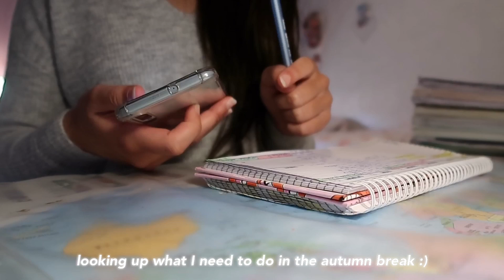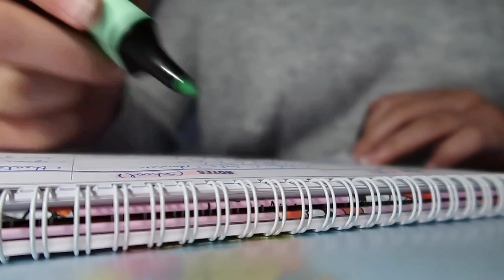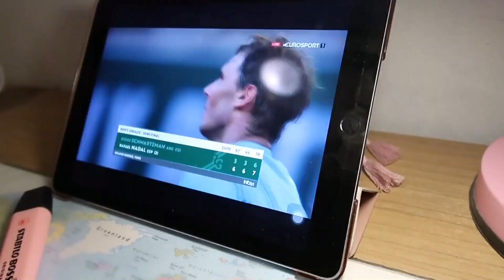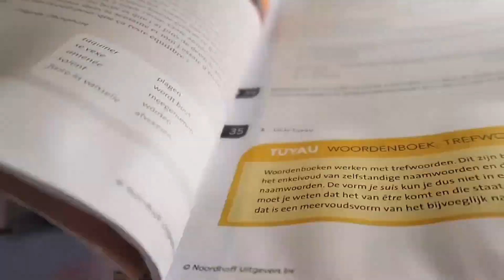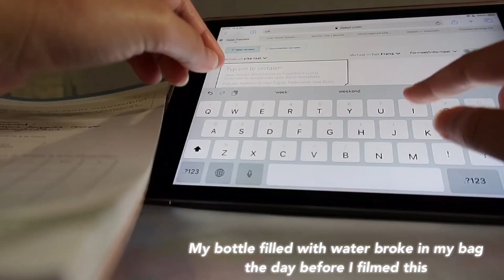Plan With Me For Autumn / Fall Break 2020🍂✨🎃 // So MUCH to do!?!?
Hey everyone! ♡

In today’s video I’m going plan out my whole week for my autumn break 🍂! I’m really excited to do this but also a bit xscsdsdj since I need to do a lot of things. But I’m really excited to be productive this autumn break! First I’m showing you step by step how I make my planning and what I need to do (several topics related).

Sincerely,
Gwendolyn🌸

00:00 Intro
00:34 Why I was inactive
1:10 What I use and method I’m using
3:13 Plan / Schedule each day out
6:00 Finishing my plan
6:45 French letter
7:15 Tennis update + Done
7:50 Outro / The end

✰ Woah you made it till here! Comment “🌸” if you read this ;)
Lot’s of love x Gwendolyn💓✰